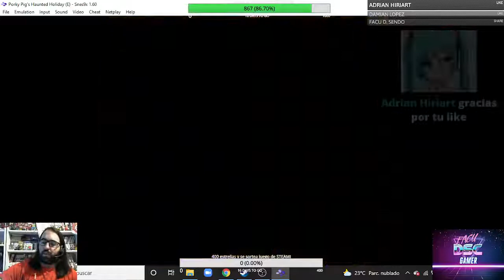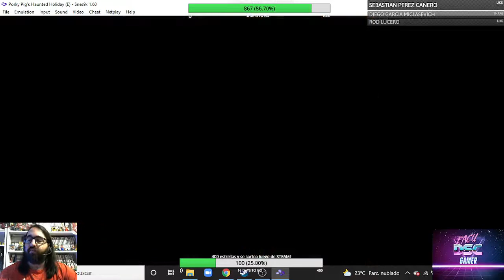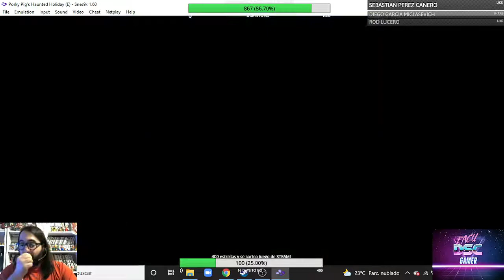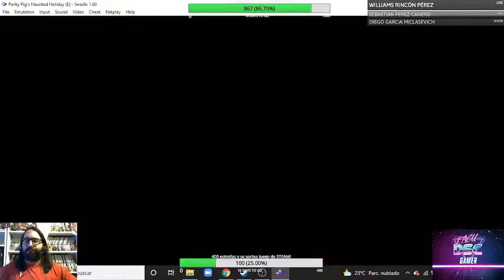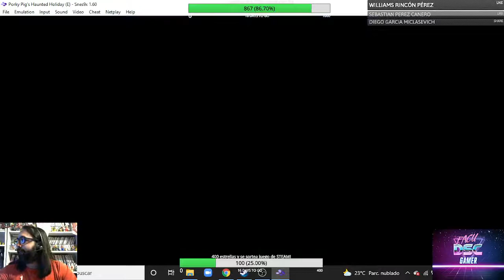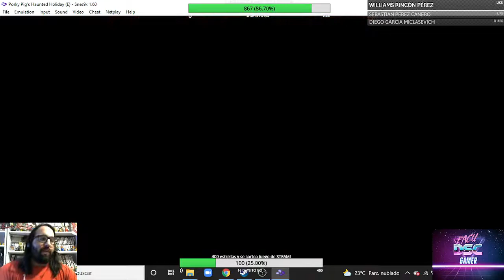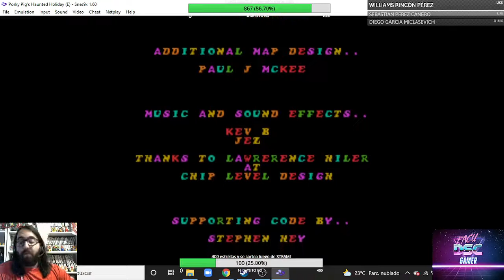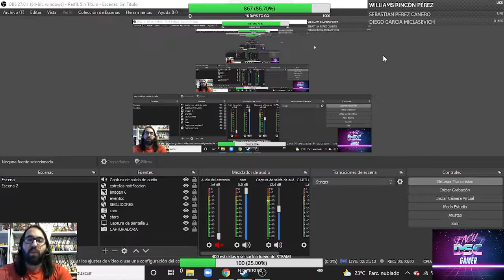Porky Pig´s Haunted Holiday